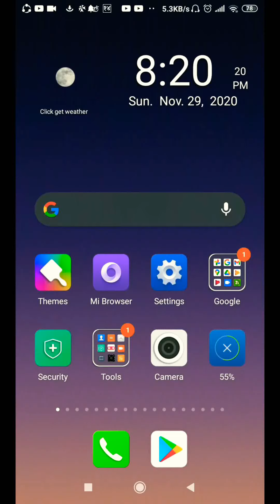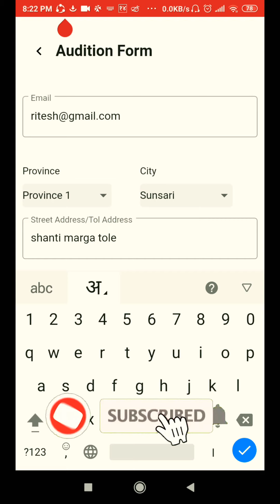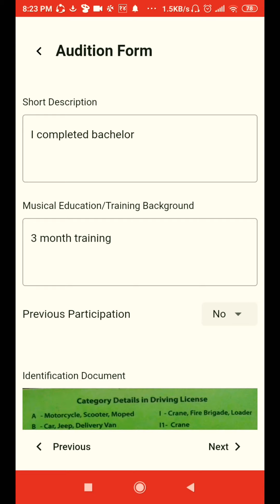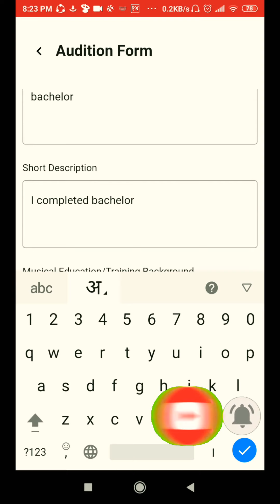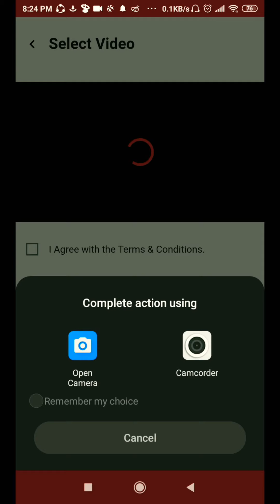Voice of Nepal Season 3 - Digital Audition Open 🇳🇵🇳🇵🇳🇵🇳🇵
Today I will be showing you voice of nepal . This Video is simple to learn, anyone can learn it, from beginners to advance.

1. Online Job in Nepal
2. What is AM OR PM
3. How to change voice
4. Convert video to audio
6. Set Wallpaper on mobile keypad
9. Online Job in Nepal
14. Convert Black & White Photo in to Color
16. Change your Eye Color from Android

About:- Technical Daju is a YouTube Channel, where you will find technological videos like New Games, Application Review and Tech products Unboxing Reviews. All About Tech in Nepali, New Video is Posted Every day.